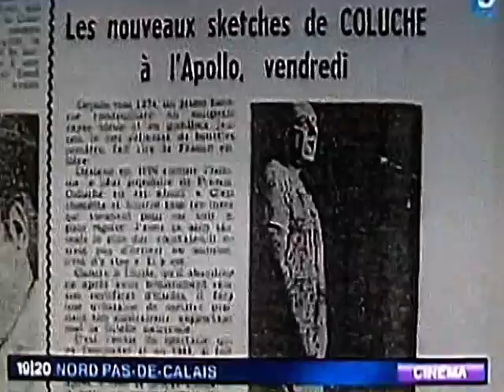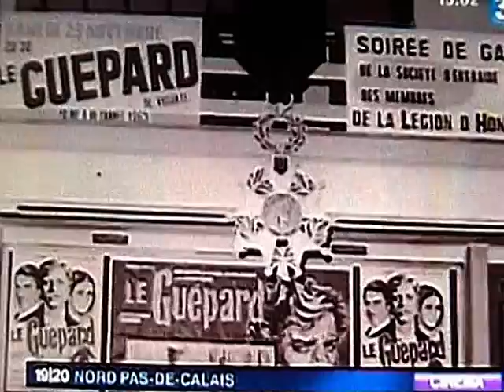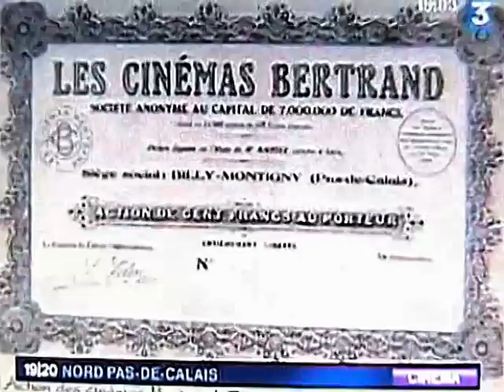Apollo de Lens sur FR3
Un reportage de FR3 Nord-Pas de Calais sur la fin du cinéma Apollo de Lens.